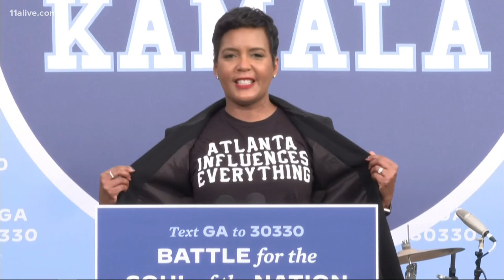Bottoms: We won't leave our children's future in the hands of a man who behaves worse than a child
Atlanta Mayor Keisha Lance Bottoms made the comments at a drive-in event held in support of Joe Biden on Tuesday.